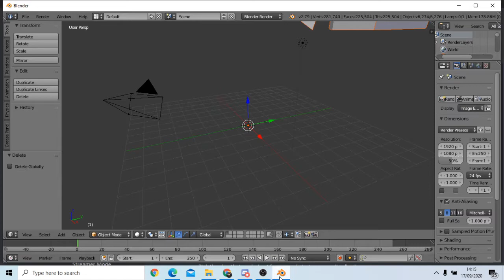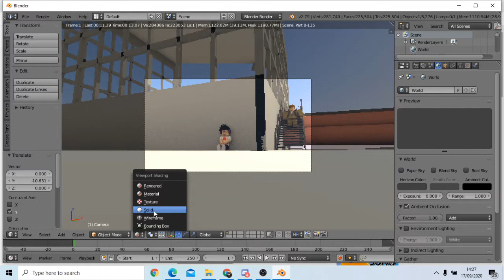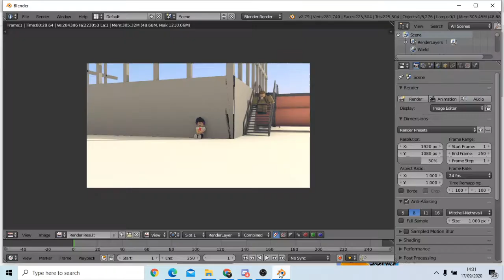GFX For DaABIY